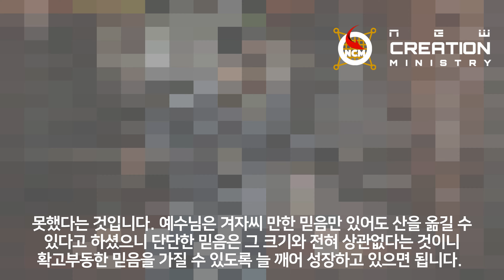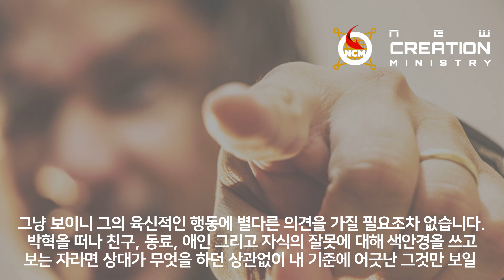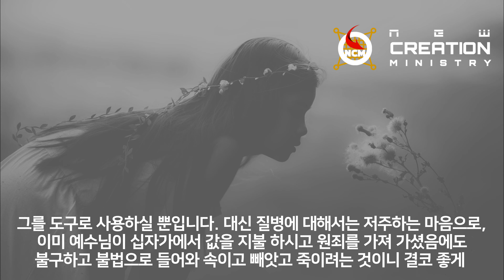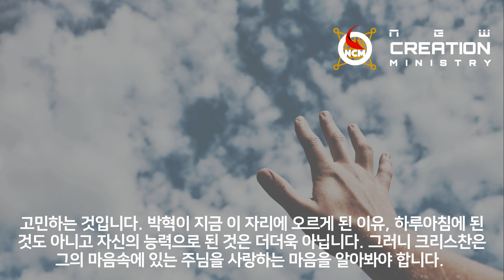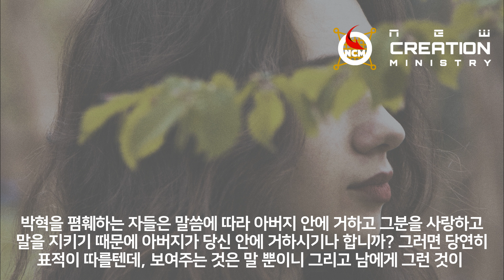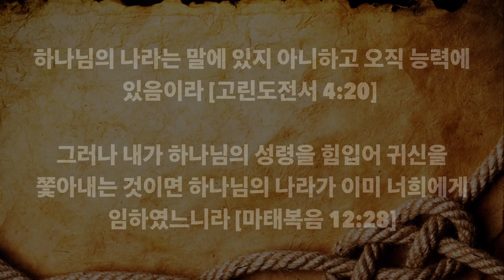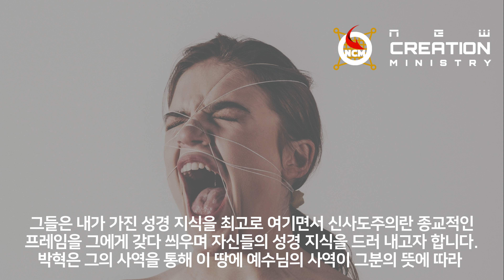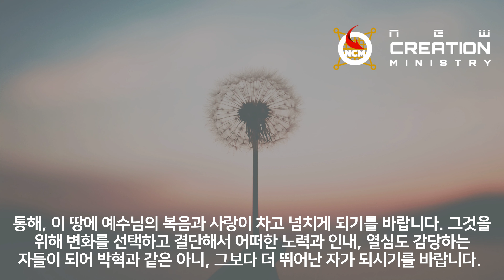박혁 전도자 #2 모두가 표적이 따르는 믿는 자가 되어야 합니다 / 믿는 자에게는 이러한 표적이 따르리니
예수님이 말씀에 의해 복음을 듣고 믿은 자,
누구든지 표적이 따릅니다.
아직 표적이 따르지 않는다면
표적이 따르는 믿음을 갖지 못한 것입니다.